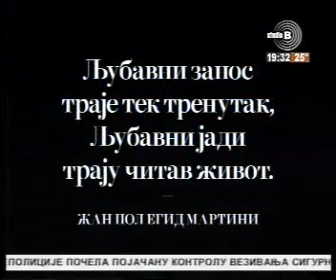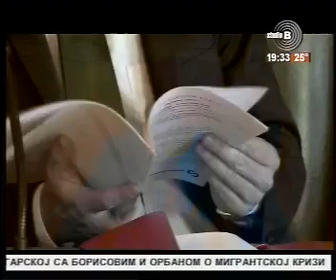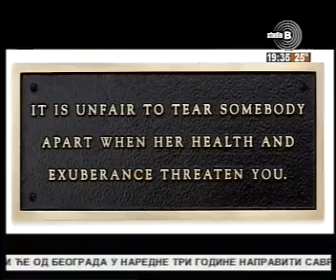13 09 2016 TV Studio B Otvaranje Oktobarskog salona 23 septembra Vesti u 19